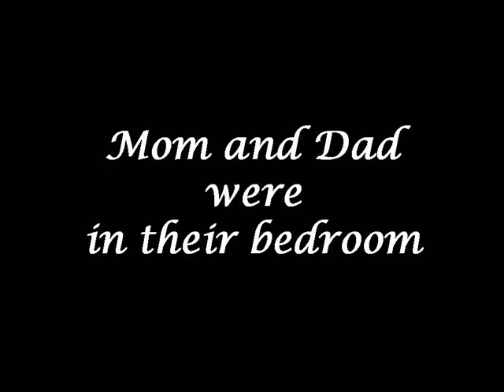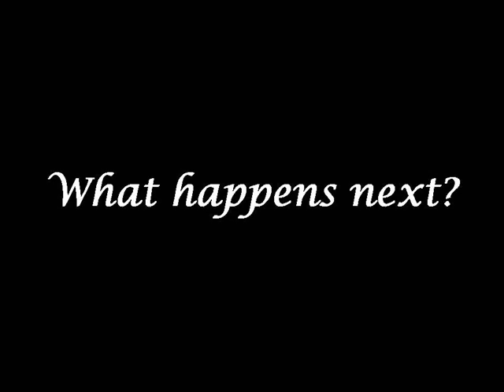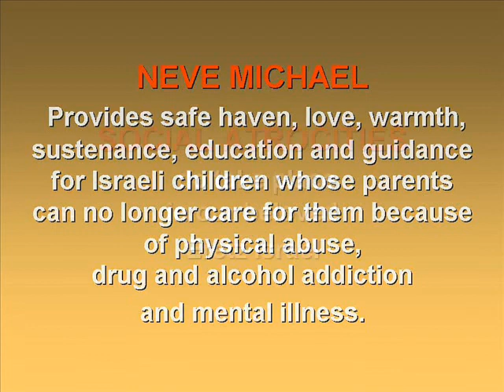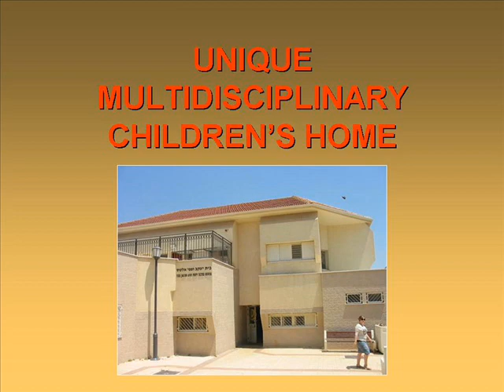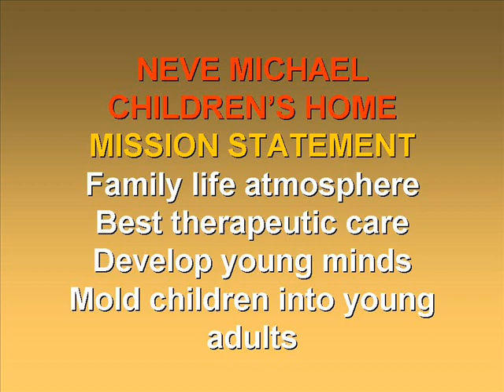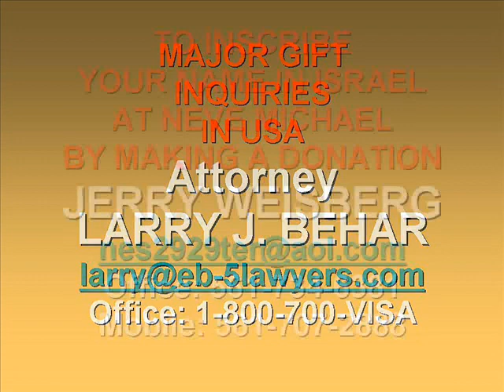JEWISH - NEVE MICHAEL CHILDREN'S VILLAGE - INTRODUCTION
AN INTRODUCTION TO
NEVE MICHAEL CHILDREN'S VILLAGE, ISRAEL
Rehabilitating and protecting 250 children ages 4 to 18

This presentation describes the unique role which Neve Michael Children's Home plays in the rehabilitation, protection, housing and education of children whose parents can no longer take care of them because of physical abuse, drug and alcohol addiction and mental illness.

A true story is told about typical kids in crisis.

Major contributors are Emunah and Keren Hayesod as well as generous families and individuals such as yourself.